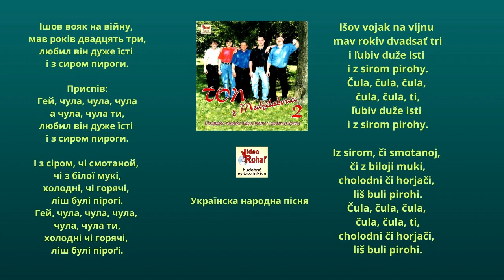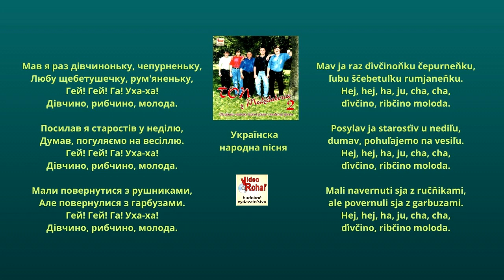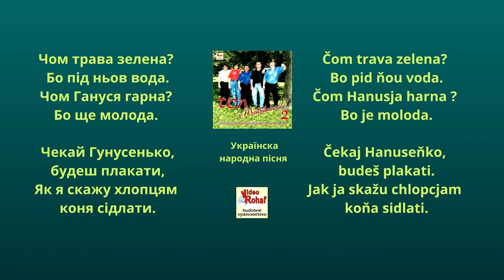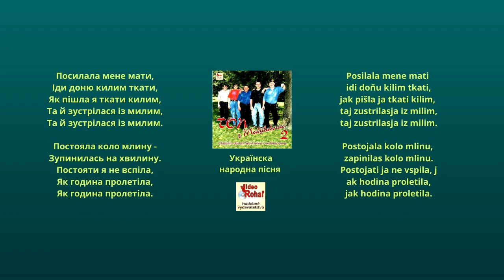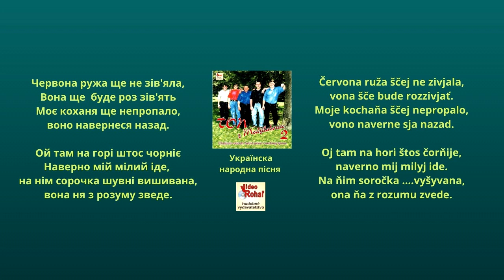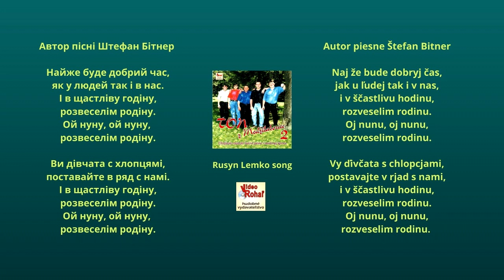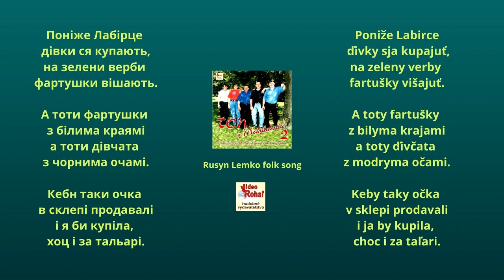TON 2, MEGAMIX 2000, ľudové disko, vydavateľ Videorohaľ